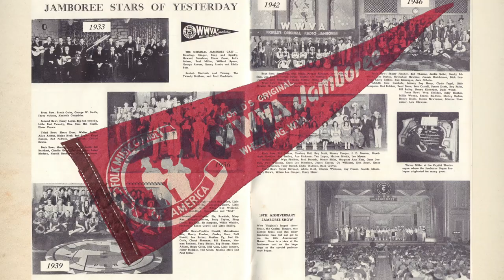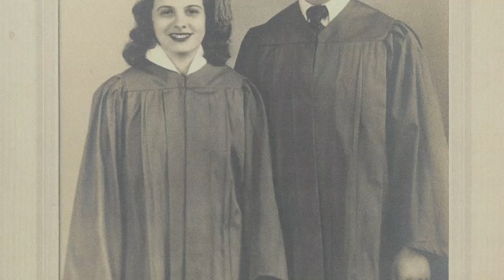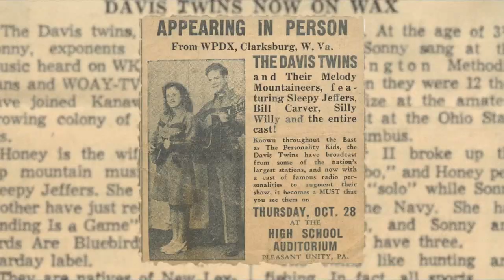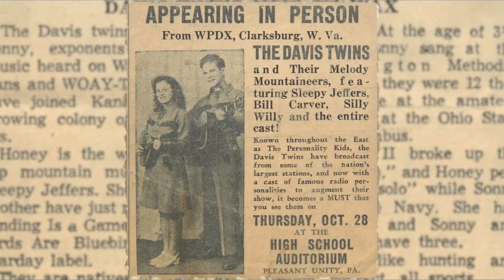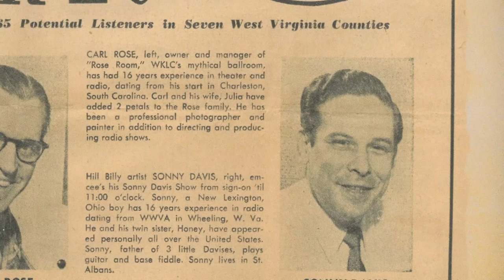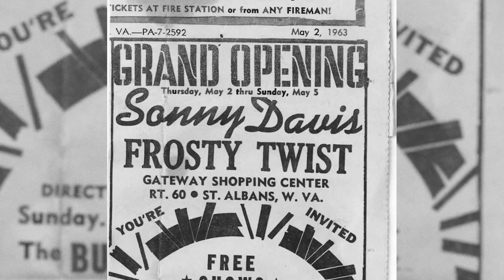Honey and Sonny, The Davis Twins - 2020 West Virginia Music Hall Of Fame Induction Vignette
Produced by Brainwrap Productions
Script by Michael Lipton
Narration by Larry Groce
Research Gavin Wissen